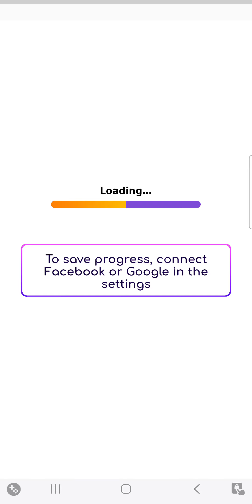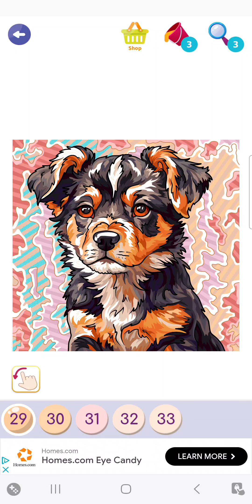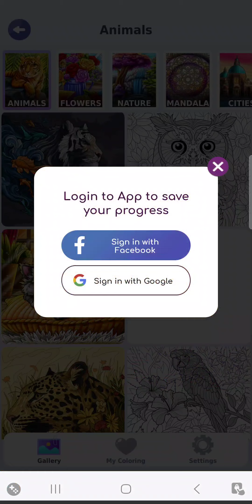Sweet Puppy | Color Swipe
An adorably sweet puppy for you all to enjoy.